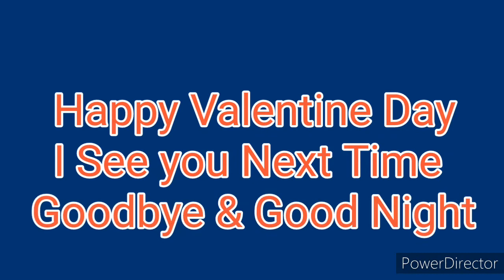Happy Tree Friends - Love Bites (PSA Version) (Happy Valentine Day Special)